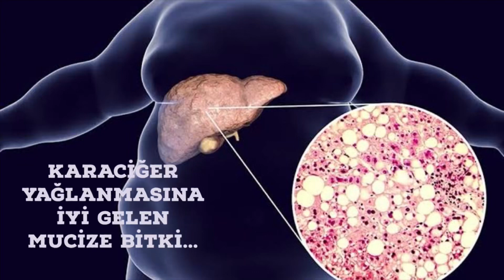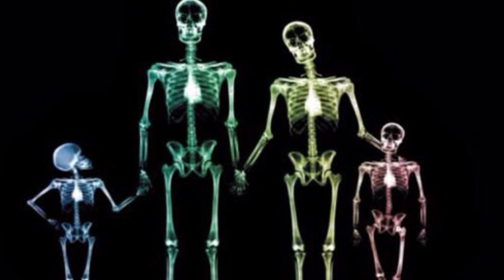KARACİĞER YAĞLANMASINA ÇOK FAYDALI BİR BİTKİ KAPARİ.... FAYDALARINI DUYUNCA ŞAŞIRACAKSINIZ...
KARACİĞER YAĞLANMASINA ÇOK FAYDALI BİR BİTKİ KAPARİ.